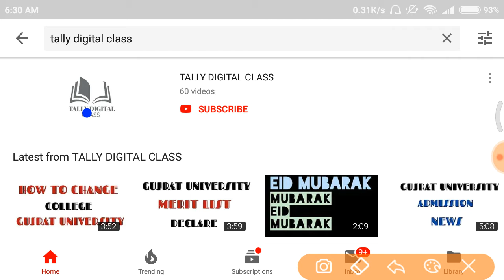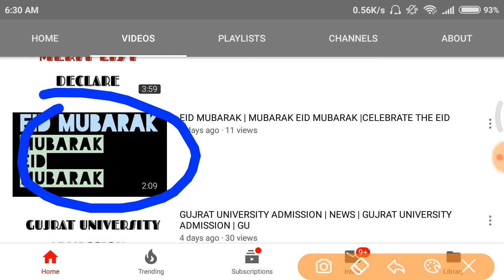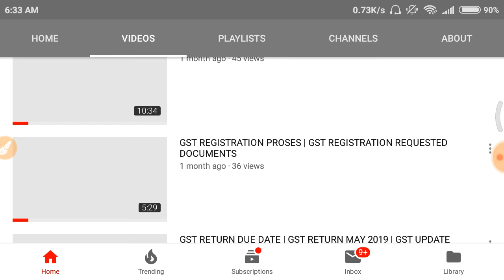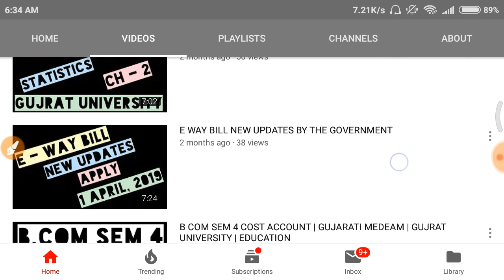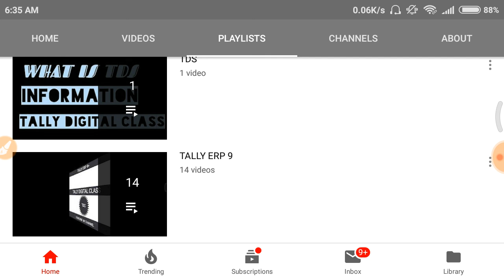GUJRAT UNIVERSITY ADMISSIONS PROCESS